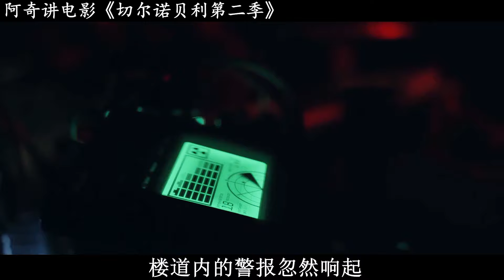【阿奇】男人穿越到过去，意外获得神奇能力/科幻惊悚剧《切尔诺贝利·禁区》S2E3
科幻惊悚剧《切尔诺贝利·禁区》S2E3：男人穿越到过去，意外获得神奇能力